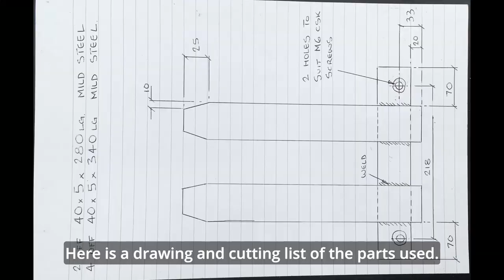COOLEST LOMO PANNIER HACK. R1200GS Link in the description.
Not happy with the standard mounting version for my LOMO Adventure panniers to my GS,  I set about making my own mounting brackets to allow for quick and easy fitting and removal of the panniers from my GIVI pannier frame. Easy conversion and totally reversible.